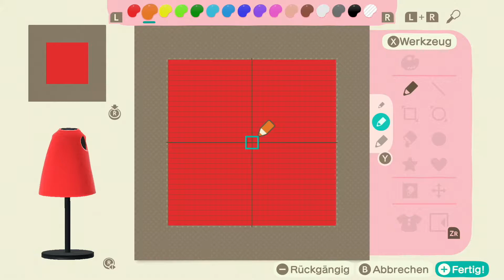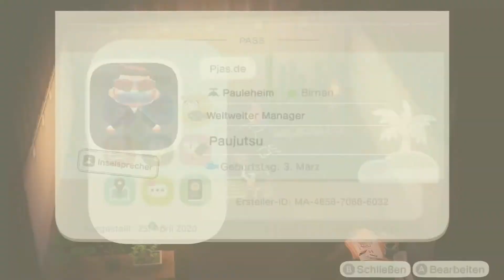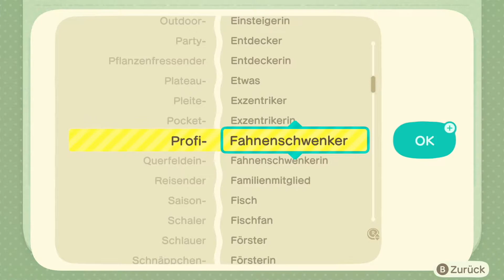Let's Play ANIMAL CROSSING: NEW HORIZONS – Part 17 – Der Unkrautschredder (mit: Pokemum)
Let's Play! Ihr begleitet uns beim Spielen. Viel Spaß!